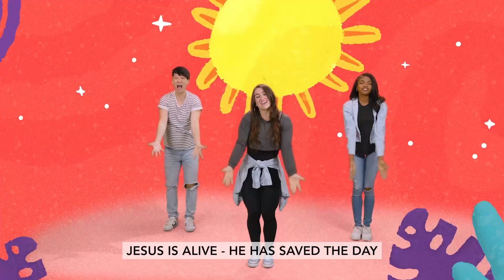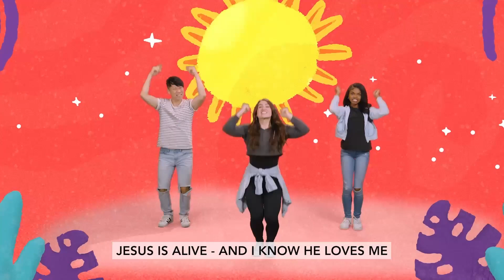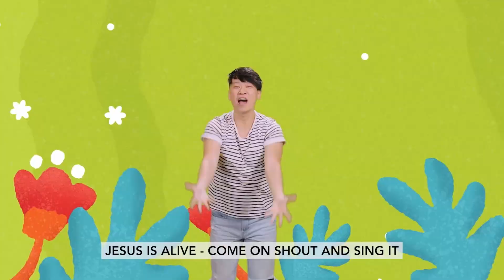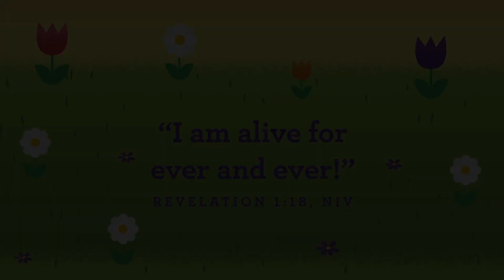Preschool - April 23, 2023